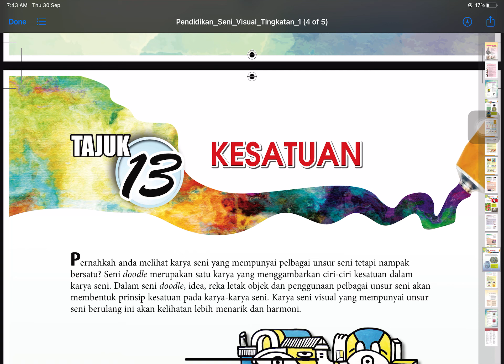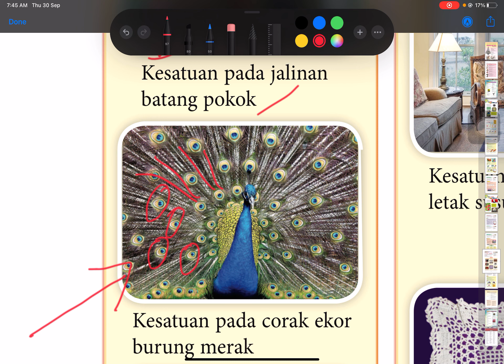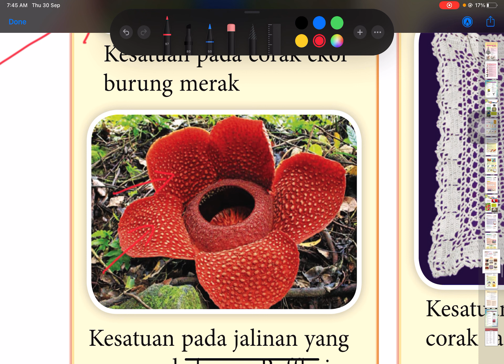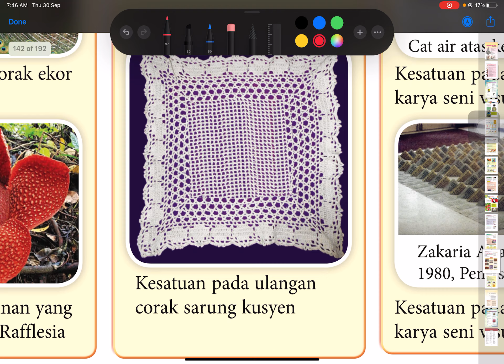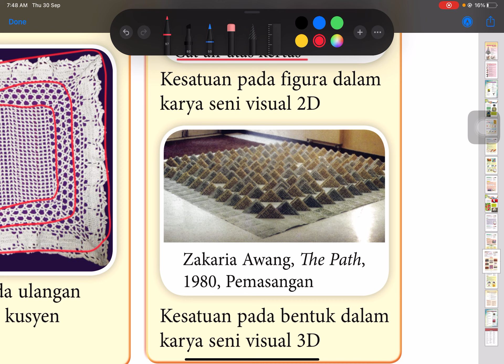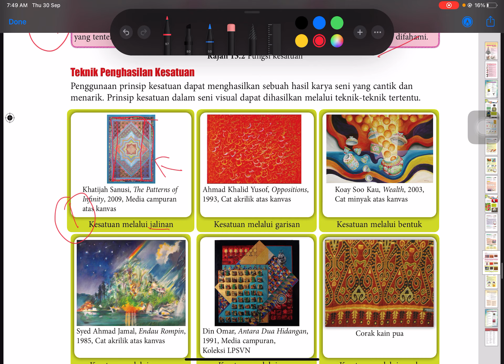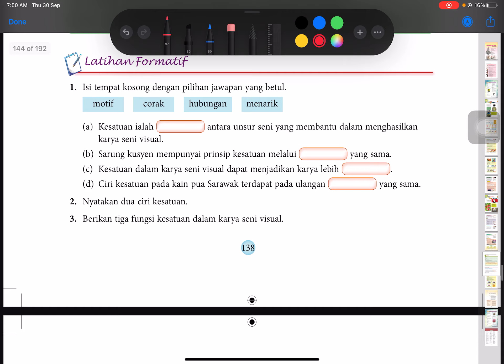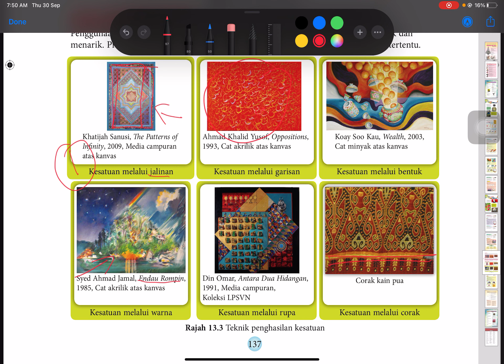Kesatuan Pendidikan Seni Visual Tingkatan 1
Assalamualaikum semua. Dalam video ni akan ada penerangan mengenai kesatuan secara ringkas dan lebih mudah difahami. :)